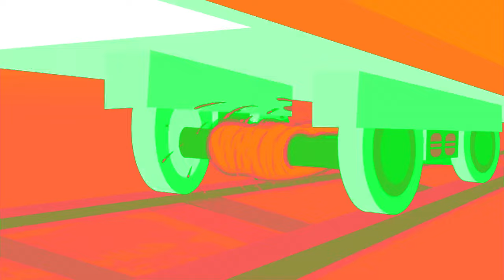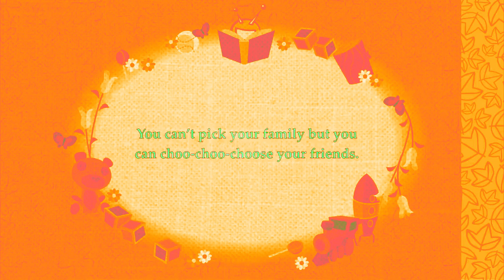Dumb Ways To Die X Happy Tree Friends In Full Chord 5.0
Main Youtube Account: @domeffects2009